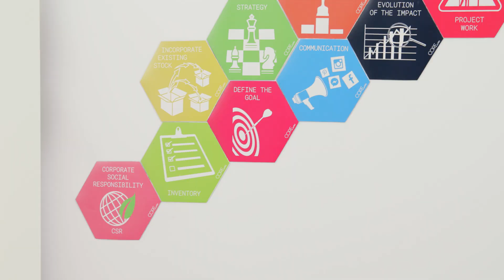CSR Planungsmethode für Ihren nachhaltigen Unternehmenserfolg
Stellen Sie die Nachhaltigkeitstrategie mit Ihrem Team mit der geprüften CORE Methode auf!

Der CSR Planer ist für Unternehmen, Organisationen, Städte, die die gestiegenen gesetzlichen und/oder Kunden Anforderungen im Bereich Nachhaltigkeit nicht nur erfüllen wollen, sondern sich zukunftsfähig erfolgreich aufstellen.  Mit dem CSR Planer haben Sie eine Planungsmethode, die Teams sicher durch die Erarbeitung, Weiterentwicklung und Umsetzung Ihrer individuellen Nachhaltigkeitsstrategie führt. Die CORE Methode wurde mit Hochschulen zusammen entwickelt.

Erfolge von CORE wissenschaftlich fundiert
Das Forschungsprojekt Humboldt reloaded der Universität Hohenheim evaluiert die Nachhaltigkeitsparameter von CORE Kund:innen und beweist signifikante Verbesserungen. Diese wurden auf dem Stuttgarter Wissenschaftsfestival vorgestellt.

Nachhaltigkeit erlebbar machen - CSR Wege haptisch gestalten und visualisieren.
Der CSR Planer ist eine gemeinschaftliche Gestaltungsmethode mit der abteilungsübergreifend Mitarbeiter:innen mit kreativen Strategien ihre Ziele und Wege erarbeiten und somit ihren Unternehmenserfolg nachhaltig erhöhen. Erleben Sie wie Sie die Innovationskraft und Wettbewerbsvorteile im Team mit der haptische Planungsmethode CORE erarbeiten. Waben als haptische Module visualisieren die Strategie: Die bunten Farben visualisieren die Vielfalt der Ideen, Projekte, To-Dos und symbolisieren nicht zuletzt auch die Vielfalt der Mitarbeitenden des Unternehmens.

CSR einfach bedeutend für alle
Im CSR (Corporate Social Responsibility) steckt ein großes strategisches Potenzial für den Unternehmenserfolg und dies unabhängig von der Branche oder der Unternehmensgröße.
Die CORE Methode gibt einen kompakten Überblick in die Handlungsfelder einer nachhaltigen Unternehmensstrategie und zeigt in neun Schritten die notwendigen Maßnahmen.
Der Workshop qualifiziert Sie die CORE Methode einzusetzen und somit die CSR Strategie in Ihrem Unternehmen strukturiert umzusetzen, individuell und praxisorientiert.

Lernziel
Die Teilnehmer:innen des Workshops werden durch die Leitfragen durch das Thema CSR geführt, unabhängig vom vorhandenen Wissenstand über Nachhaltigkeit, um dies in ihrem Arbeitsbereich durchzuführen.

Der CSR Koffer enthält alles, was Sie für einen Workshop benötigen.

Sie haben folgende Möglichkeiten in der Zusammenarbeit:
1. Sie können die CORE Methode mit dem CSR Koffer selbst im Unternehmen durchführen oder
2. einen CORE Expert:in für Ihren Workshop buchen oder
3. Ihre Mitarbeiter:innen in der Methode ausbilden lassen.

Die nachhaltige Produktion des CSR Planers: Alle Utensilien für den Workshop sind einem Koffer enthalten, der nachhaltig in Deutschland produziert wird.

Persönlicher Hinweis zur Entwicklung der CSR Planungsmethode:
Das Unternehmen KMU ist seit 2008 am Markt mit Sitz in Stuttgart und wurde bereits mehrfach ausgezeichnet, z.B. als CSR Top-Consultant, beim Mittelstandsprogramm "Erfolg durch Innovation" und als Preisträger des Lea Mittelstandspreises für CSR Engagement vom Wirtschaftsministerium. Dies hat uns angetrieben, die Marke CORE by KMU mit der haptischen CSR Planungsmethode zu entwickeln. Die Erfahrung von über 13 Jahren mit unseren Kund:innen sowie die Zusammenarbeit mit Hochschulen (DHBW Mannheim und ISM Hochschule Stuttgart) ist hier eingeflossen. Ab Herbst 2019 wird die CORE Methode im Studiengang CSR als Lehrmethode von Katja Hofmann an der ISM Hochschule Stuttgart unterrichtet und ab Sommer 2020 an der DHBW Ravensburg. Im Projekt Humboldt reloaded der Universität Hohenheim wurde die Nachhhaltigkeitsparameter von CORE Kund:innen untersucht und die Erfolge wissenschaftlich evaluiert. Die Ergebnisse wurden im Juni 2022 auf dem Stuttgarter Wissenschaftsfestival vorgestellt.

Neugierig?
Wir freuen uns auf Ihre Kontaktaufnahme.

Ihr CORE by KMU Team